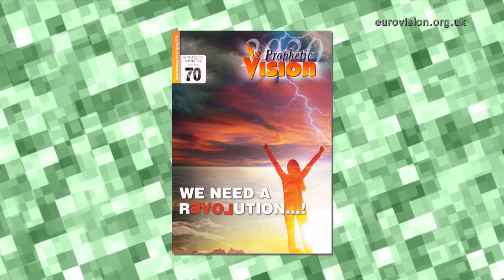Do the impossible with Jesus! (WebTV #294)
God is calling us to do the things which are impossible with men: that is the 'normal' Christian life. How do you demonstrate that you are a Christian? - By singing a few songs? By sitting in the church pew? No! It's by doing exploits! By fulfilling the Great Commission! By doing the greater works which Jesus spoke of! Don't be satisfied just sitting quietly, do what Jesus said and do the impossible!